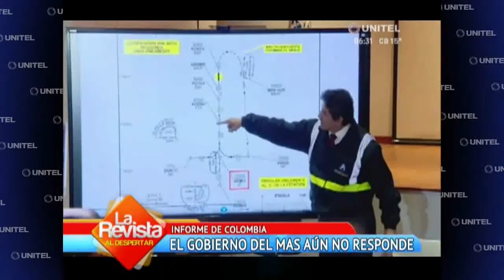Resumen de Santa Cruz: La semana continuará con lloviznas constantes